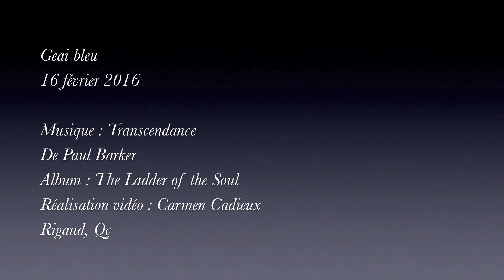Geai bleu sous la neige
Réalisation vidéo : Carmen Cadieux